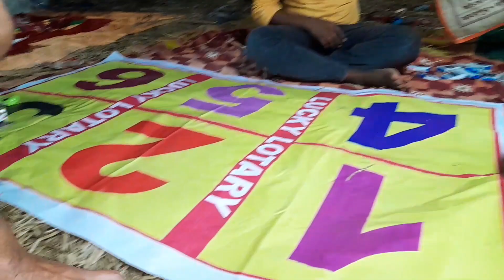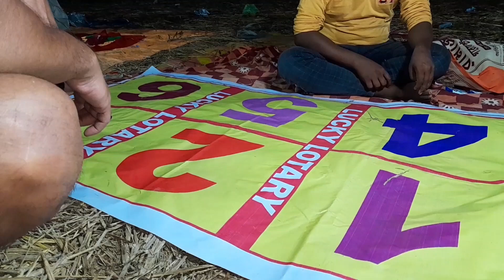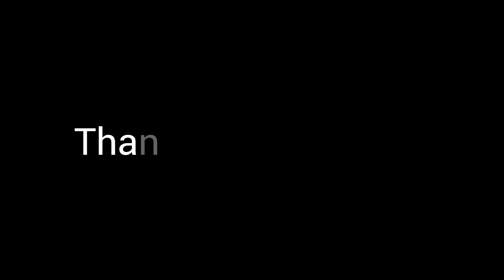Garia mela oh ang makap kha ll